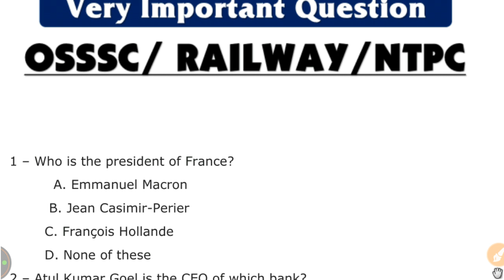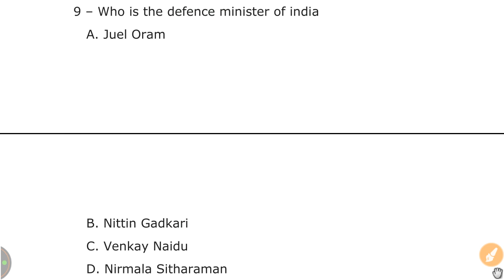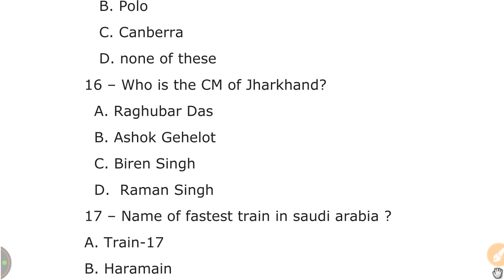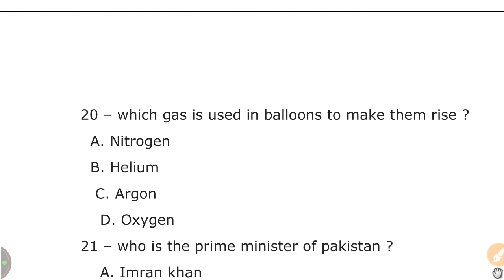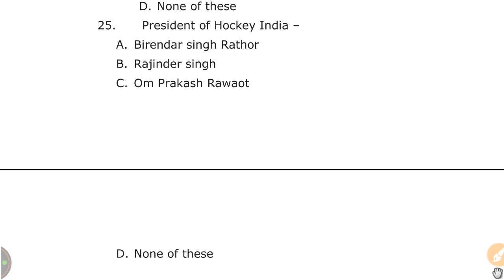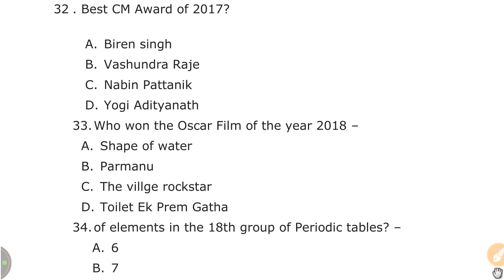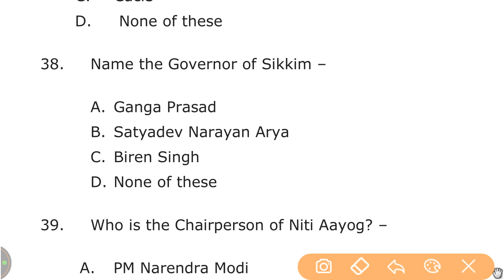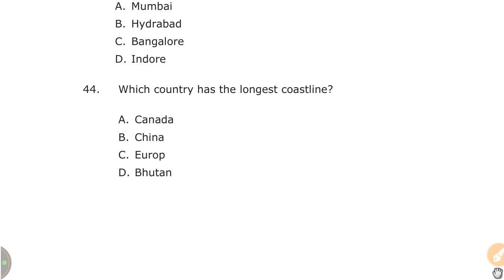NTPC railway old question discuss part -2 live || odia gk || by digital odisha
Dear Aspirants ,
In My videos i v'll Explain the previous year ntpc and railway gk question i hope you like the video.

Class provided
1. mathematics
2. Reasoning
3. General Knowledge (history, science, geography, and other all topic)
4. English Grammar
5. Odia Grammar
6. Current Affairs

                                                          By DIGITAL ODISHA
                                                                 whatsapp no-
                                                                        Dillip